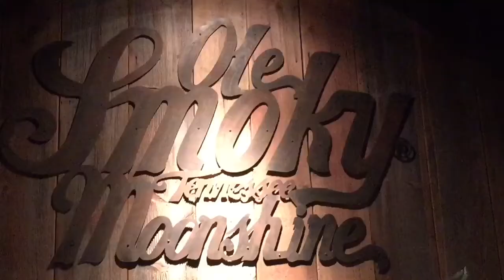Tropical Modernist Photography by Jason Olive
How do you enjoy a Saturday night? With art! Holly Socrates' Studio was buzzing with excitement last Saturday (2/6/16)!

Tropical Modernism - Kauai Collection by Jason Olive, graced the walls as people from all over enjoyed it!

There were bites to eat from neighboring restaurant "Sausal" and across the street, moonshine from "Ole Smoky Tennessee Moonshine". OleSmoky.com

Please check out jlawrencegalleries.com for more on how you can purchase pieces and stay in the know on when you can catch the next show.

Keep creating! Keep connecting!

Jaimi